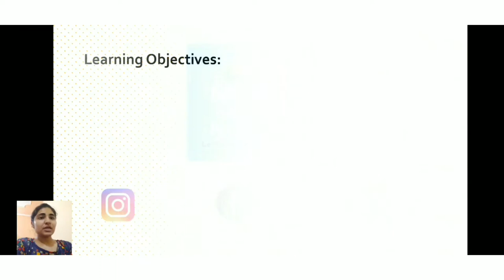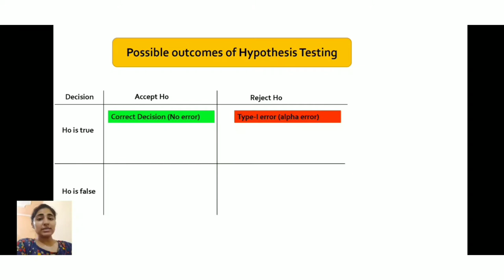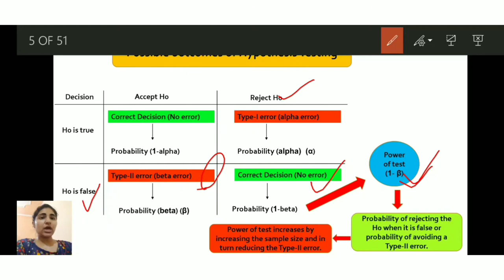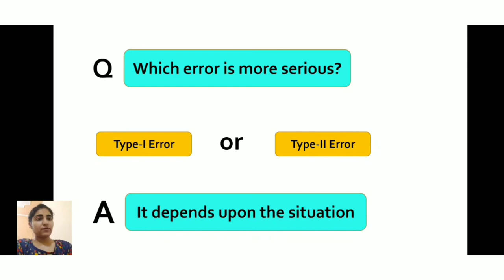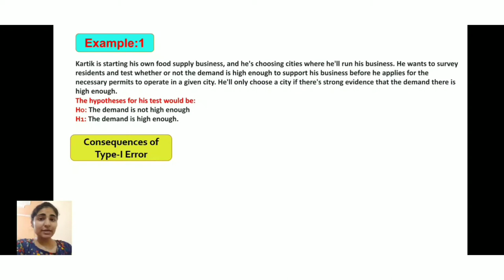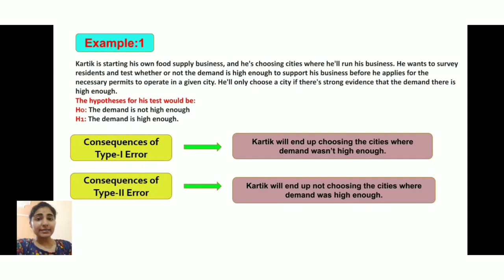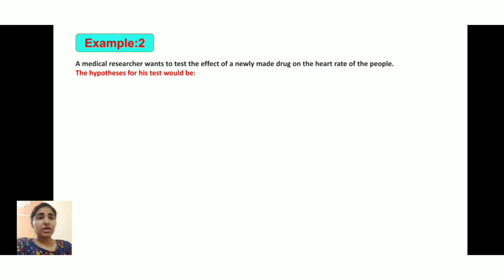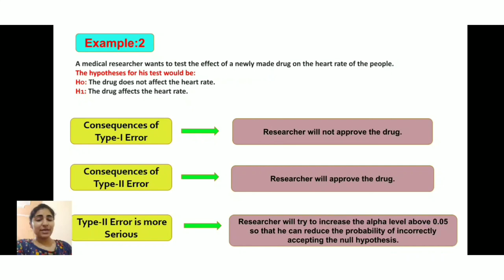Type-I error|| Type-II error|| Power of test|| NTA UGC NET COMMERCE|| By: Navneet Kaur 🙂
Hey guys!! This is Navneet Kaur 🙂 Hope you all are preparing well for your exam!!
So here I've come up with this New, interesting, useful and important series for all the NTA UGC NET Commerce Aspirants!! 🔥🔥
Quick Revision Series of 50 Most important topics of Paper 2 Commerce✌️
This series is a must watch guys!!
So, in this video, I've covered the topic 'Type-I error, Type-II error and Power of test'✌️ I hope you find this video useful 🙂